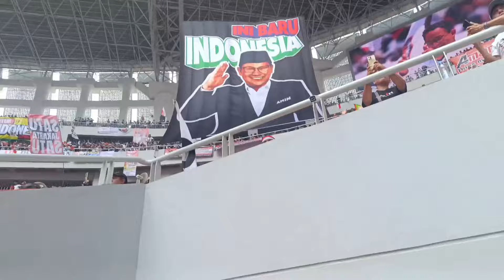PARAH ! Berjuta juta orang memadati JIS Hari ini...ada apa? kampanye Akbar Anies Muhaimin ternyata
hai sob hari ini sabtu 10 February 2024 ini JIS dan sekitarnya hampir lumpuh jutaan orang datang dan berkumpul di sana ada apa? ternyata kampanye Akbar Anies Muhaimin luar biasa antusias masyarakat.. seperti apa keramaian nya selamat menyaksikan semoga bermanfaat